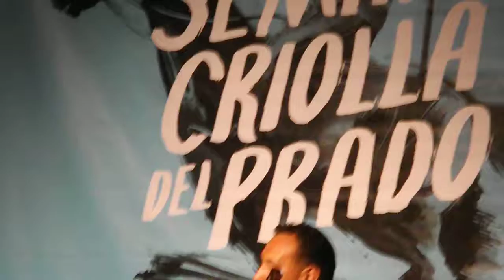20180401_ceci machado_03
20180401
Semana Criolla 2018
Escenario Carlos Molina

Ceci Machado cierra La Vieja Rural dle Prado
DSCF0958
Foto SILVA